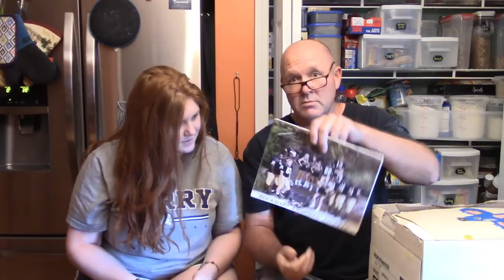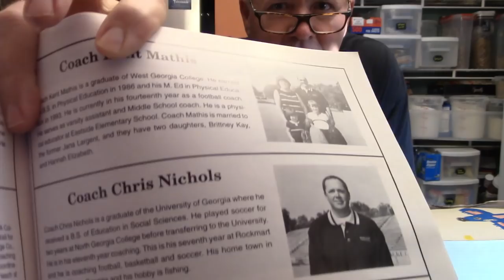An Unboxing!-Nichols Retirement Empire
An Unboxing!-Nichols Retirement Empire. Join me and Amy as we unbox a large box of surprises!